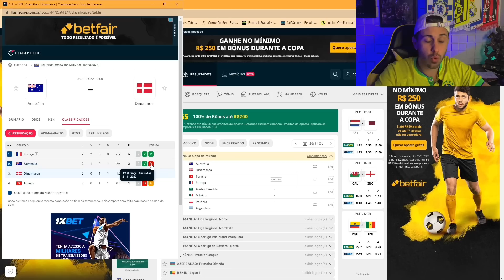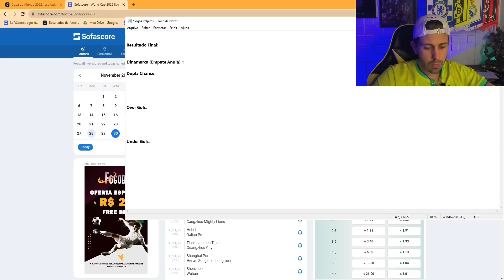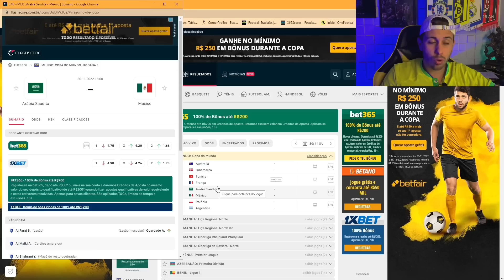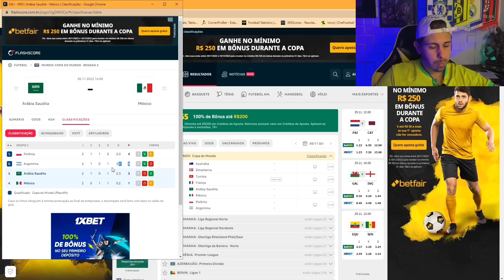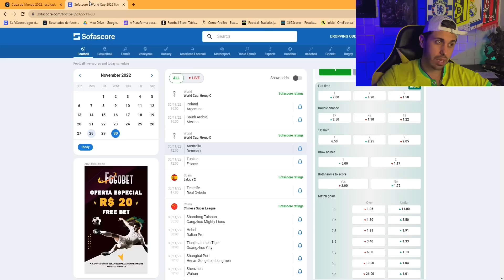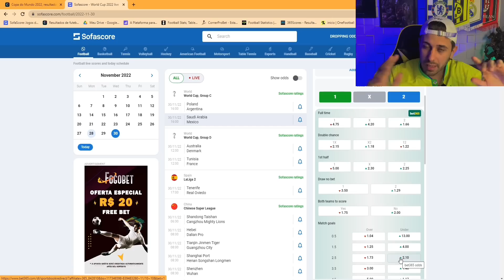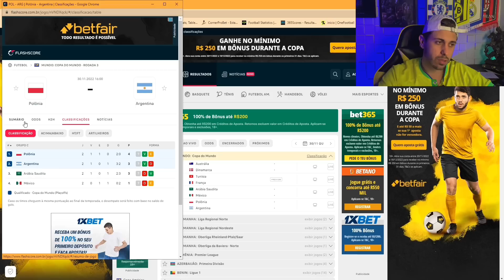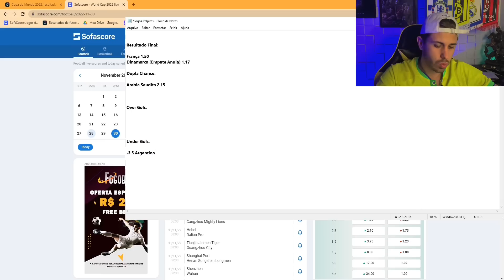PALPITES DE FUTEBOL DO DIA 30/11/2022 + BILHETE PRONTO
PALPITES DE FUTEBOL QUARTA FEIRA + BILHETE PRONTO

Fala meus bruxos, Léo Freitas na área com os palpites de hoje dia 30/11/2022

Quartou daquele jeito!!!

Dia com jogos interessantes que eu acredito que tenha valor para ganhar dinheiro nas apostas esportivas/trade esportivo.

Deixo logo no final do vídeo bilhetes prontos para você apostar e até dar uma alavancada na sua banca... Bilhetes prontos

tmj!!!

Grande Abraço.